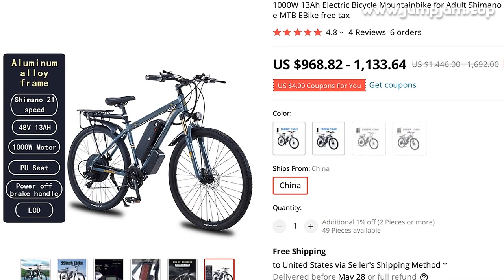🔥 [ ON SALE ] 1000W 13AH ELECTRIC BICYCLE MOUNTAINBIKE FOR ADULT SHIMANO 21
00:00:00 Intro
00:00:10 Presentation
00:00:40 User reviews (from site)
00:00:47 Fin 🙏

1000W 13AH ELECTRIC BICYCLE MOUNTAINBIKE FOR ADULT SHIMANO 21 SPEED DISC BRAKE 29 INCH TIRES 18 INCH FRAME MTB EBIKE FREE TAX

PRODUCT STARS ⭐: 4.8/5
STORE NAME: AIBIKE STORE
STORE RATING: 96.6%/100%

MUSIC IN VIDEO: DEAF KEV INVINCIBLE PART II FEAT SENDI HOXHA NCSX INSTRUMENTAL

4 REVIEWS AND USER RATINGS FROM AMAZON, ALIEXPRESS AND OTHER ONLINE SHOPS & CATALOGS!
THIS IS BEST ALTERNATIVE FOR DIADEM BUT CHEAP (1,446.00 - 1,692.00) LOOK CLOSER AT THIS ELECTRIC BICYCLE PRODUCT!